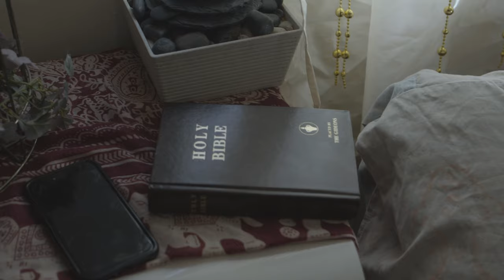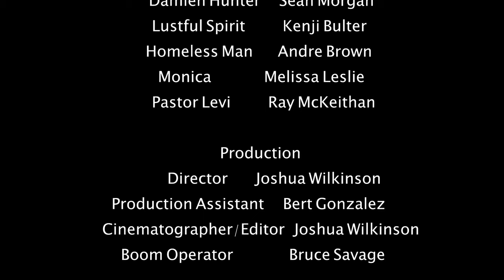No Purpose Short Film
Created and Film by Joshua Wilkinson
J Media Productions, LLC